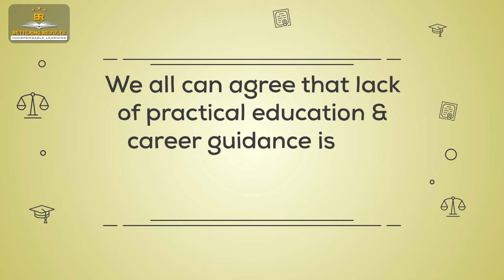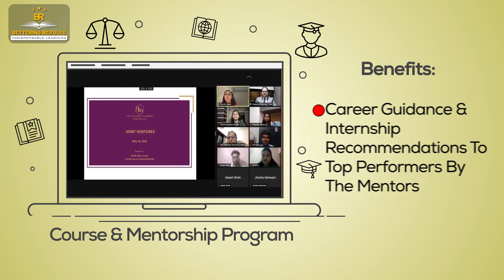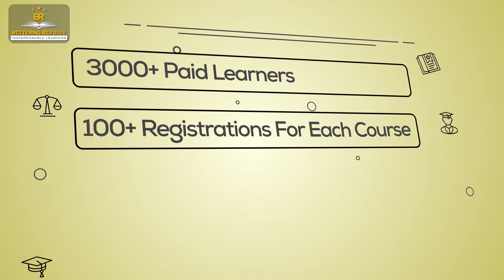Best Online Law Courses in India | Top Law Firms | Bettering Results (BR) | Varsha Gupta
Every law student, lawyer & other professionals need immense practical knowledge and career guidance from the best to thrill in the competitive legal industry.

At BR, law students & lawyers get the chance to learn live from Top Lawyers across the world.

The legal industry is changing rapidly. The digital era, technology, and the increased use of outsourcing are all changing what it means to be a lawyer.

This is why it is so important to learn from successful lawyers who are implementing these modern strategies.

Nowadays, everyone is trying to be a lawyer. But there are only so many legal jobs available. If you want to stand out from the crowd, you need to be able to differentiate yourself from your competitors.

To stand out, you need to have a thorough understanding of how things work in the legal industry. This video will help you understand how the legal industry is changing, and give you the tools you need to succeed.

𝐉𝐨𝐢𝐧 𝐮𝐬 𝐧𝐨𝐰 𝐭𝐨 𝐛𝐞𝐜𝐨𝐦𝐞 𝐦𝐨𝐫𝐞 𝐞𝐦𝐩𝐥𝐨𝐲𝐚𝐛𝐥𝐞 & 𝐛𝐞𝐭𝐭𝐞𝐫 𝐲𝐨𝐮𝐫 𝐥𝐞𝐠𝐚𝐥 𝐩𝐫𝐚𝐜𝐭𝐢𝐜𝐞.